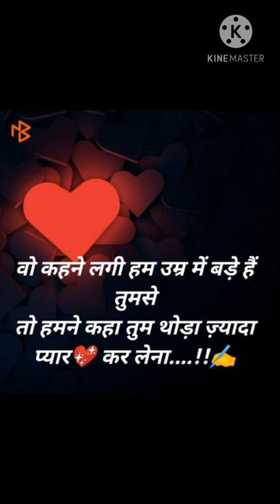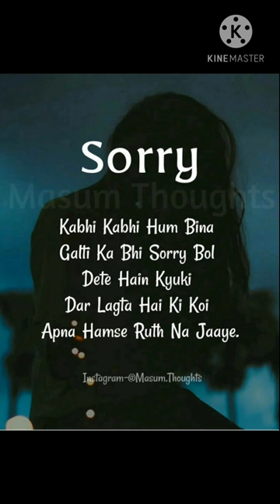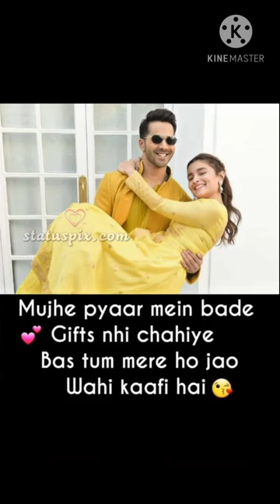2020 Bollywood meshup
love song romantic song 2020 meshup